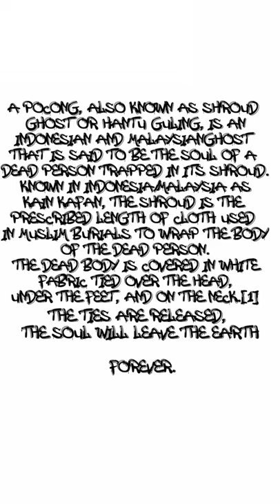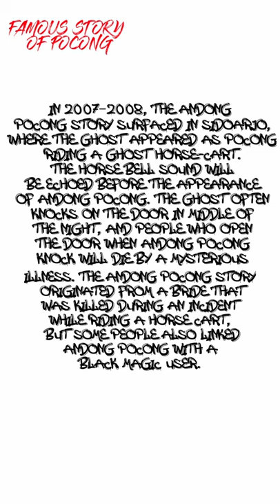Pocong 👻👻👻( Scary Ritual preparation ) Part 1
Pocongs often appear in religion-based movies or TV serials. In the early 2000s (decade), TV stations in Indonesia purported to capture ghost appearances with their cameras and put the records on a specific show of their own. In these shows, the Pocong appearances could be seen very often, along with the kuntilanak. There was also a movie Pocong (2006) directed by Rudy Soedjarwo, which was banned and censored in its French and German DVD versions due to the disturbing, scary, and terrifying scenes. Not long after it was banned, the director created a sequel, less horrible but about the same story, Pocong 2 (2006). Other titles such as Pocong 3 (2007), The Real Pocong (2009), and 40 Hari Bangkitnya Pocong (2008) were introduced in the movie series in theaters in Indonesia. The movie Pocong Jumat Kliwon, directed by successful director Nayato Fio Nuala, began a trend of horror comedy Pocong movies. In 2011 Pocong is also Pocong, a new horror-comedy featuring Pocong, was made by female director Chiska Doppert, Nayato's former partner. Other recent movies featuring Pocong are Sumpah, (Ini) Pocong! (2009), Pocong Setan Jompo (2009) and Kepergok Pocong (2011). These films generally share the quality of the pocong playing a role similar to that of the Grim Reaper, in both comedic and dramatic situations.